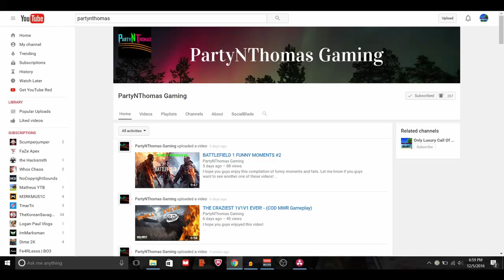This is Ruining MWR! Boosting is Destroying this game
The reason I shared this gameplay was to show you how easy it is to boost and cheat in this game. They either need to temporarily ban people if one player gets 9 headshots in a row,  or take the gamemode out.